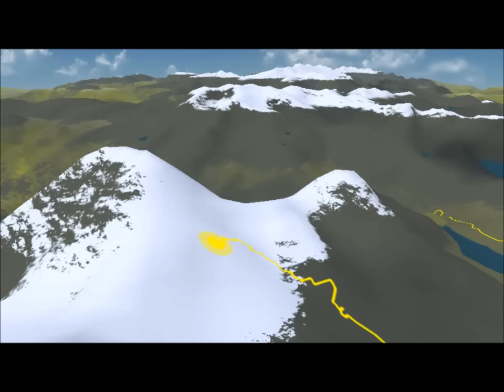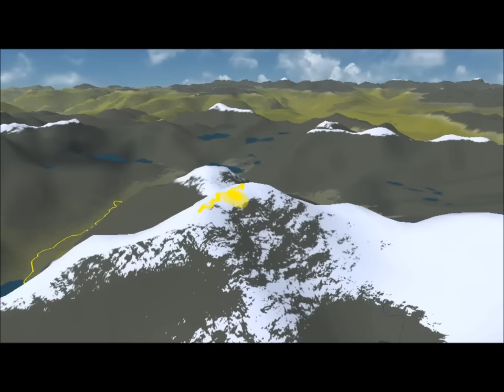Pic Punta alta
treck en boucle de l'ascension du Pic Punta alta (3017m), parc national d'aiguestortes.